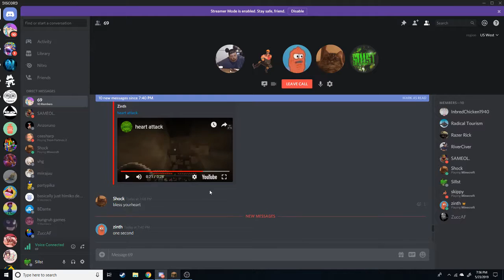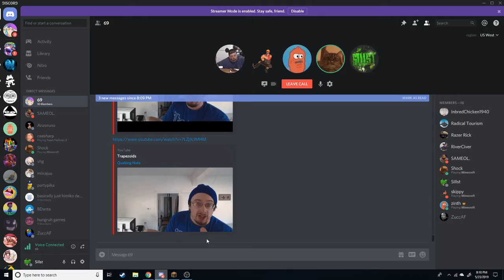The Gang - Minecraft [EP 3]